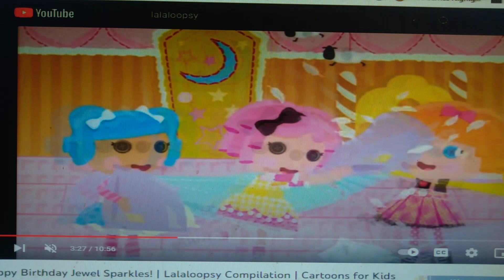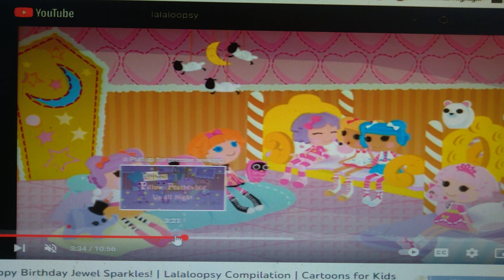Swiper Pan Part 11 - Swiper and Dora Meet The Mermaids/Pete Kidnaps Kiara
Part 11
I Don't think the Girls Don't Like Dora